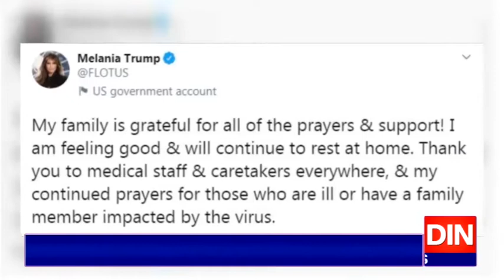کرونا وائرس کا شکار ہونے کے بعد بھی ٹرمپ کا رویہ نہ بدلا